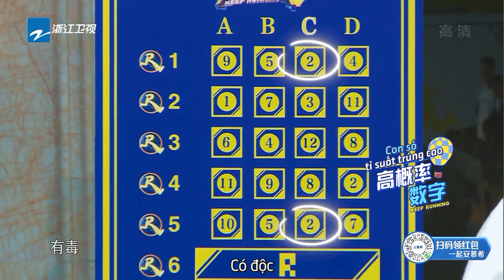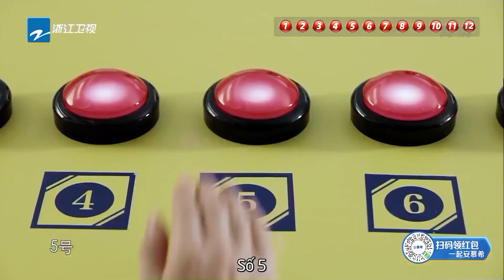Zheng Kai bị rơi xuống nước, té ghế bay khủng khiếp|Keep Running Phần5 Tập7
【Các nội dung mới nhất Keep Running mùa 5】

Keep Running mùa 5 là một chương trình thực tế thể thao ngoài trời do đài truyền hình vệ tinh Chiết Giang phát hành. Trung tâm chương trình truyền hình vệ tinh Chiết Giang sản xuất. Bảy người dẫn chương trình cố định là LýThần TrịnhKhải SaDật TháiTừKhôn Angelababy HoàngHúcHi TốngVũKỳ. |Keep Running Phần5 Tập8